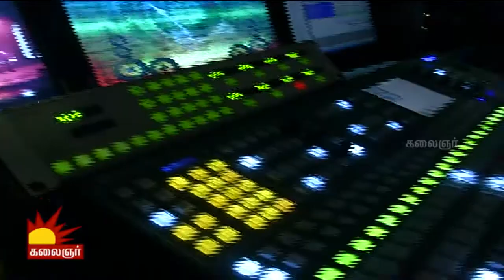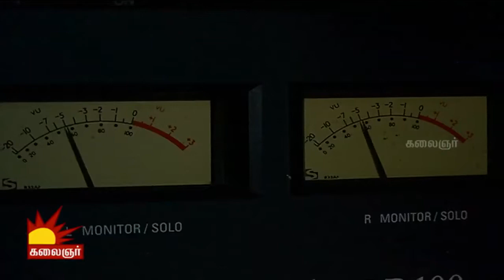Thangamey Unna Than Song | Naan Paadum Paadal - #69 - Platform for new talents | Kalaignar TV